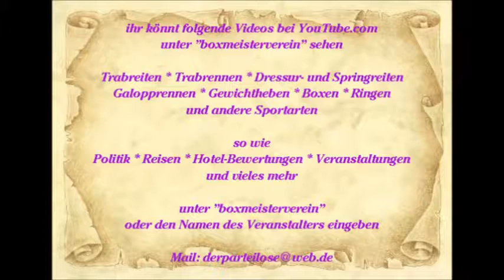1420 * Der Sportler * Sascha Klaar * Kaiser-Otto-Platz * Essen-Steele * Lied 5 * 08.09.2012